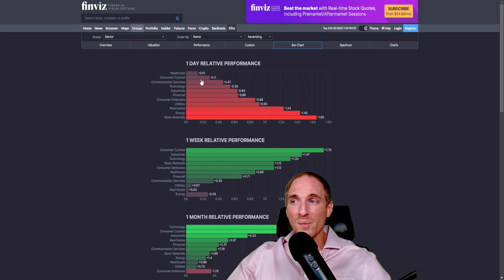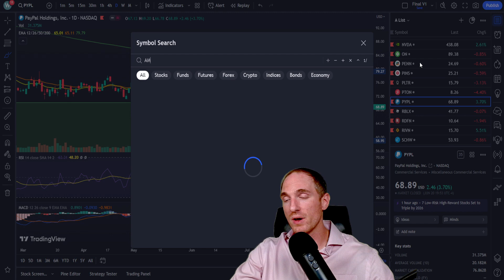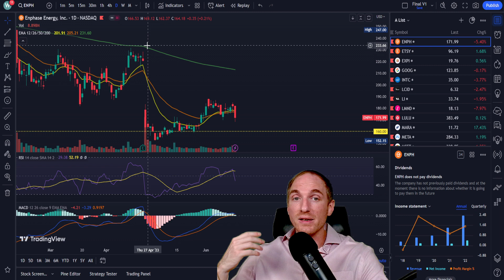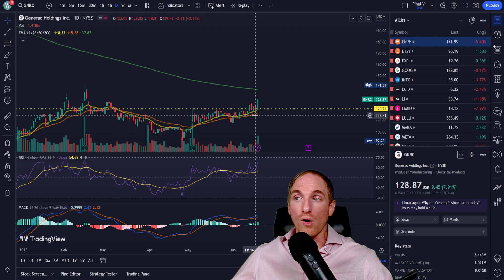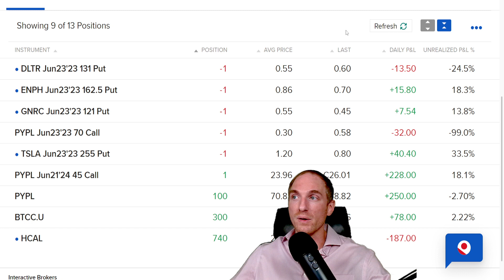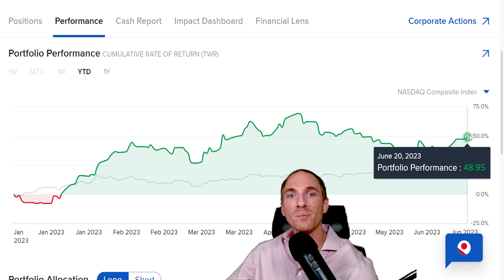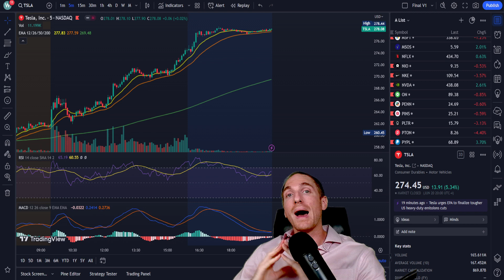Wednesday TRAP? SPY & QQQ Cool Down.. (Daily Recap + My Trades)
With Powell speaking tomorrow, the Bears have a chance to further push us into more consolidation. Are sellers in control yet, or is this just healthy cool down? Let's talk!